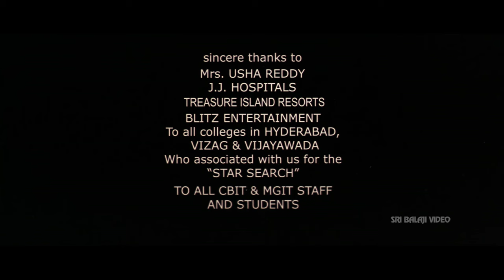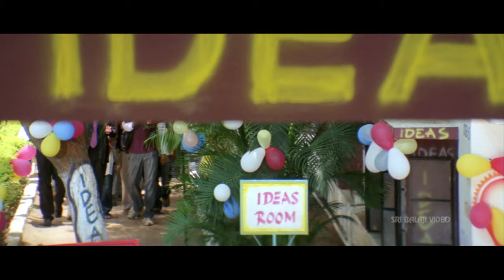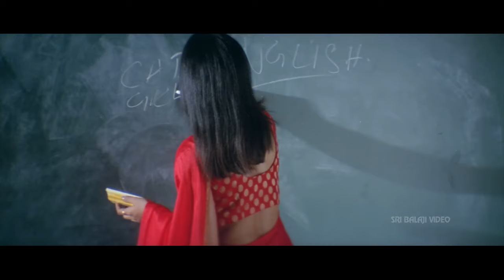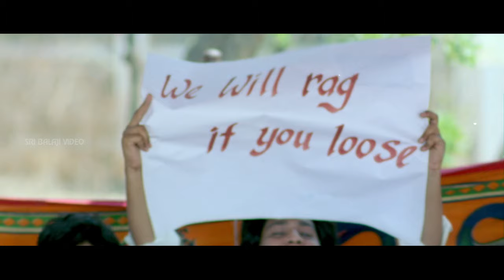Happy Days Telugu Full Movie Part 1/2 | Varun Sandesh, Tamannah, Nikhil | Sri Balaji Video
Watch Happy Days Telugu Full Movie (1080p) Starring Varun Sandesh, Nikhil, Vamsi Krishna, Raahul, Tamanna, Gayatri Rao, Sonia,Monali Chowdary, Kamalinee Mukherjee, Music Mickey J Meyer, Story - Direction Sekhar Kammula.

Chandu (Sandesh), Rajesh (Nikhil), Shankar (Vamsi Krishna), Tyson (Raahul), Madhu (Tamanna), Appu (Gayatri Rao) and Sangeeta (Monali Chowdary) are a bunch of freshers in a college. They all together make a fine gang. Chandu - Madhu, Rajesh - Appu Shankar - Sangeeta soon build up their relation and become pairs. Tyson - a nerd with a heart of gold - ends up falling in love with a senior Sravanthi (Sonia). The rest of the story is how they spend their four years of their education in the campus and express love for their respective dear ones.